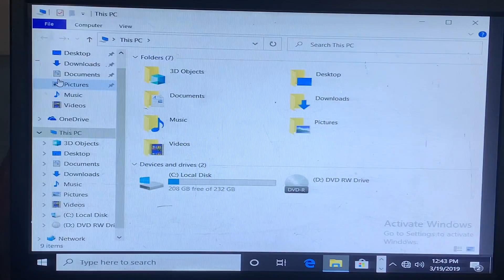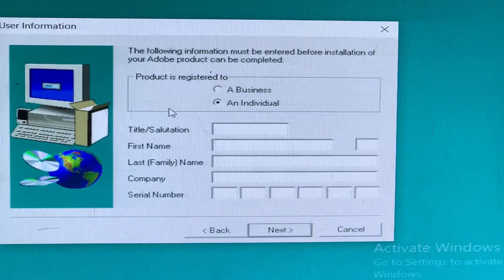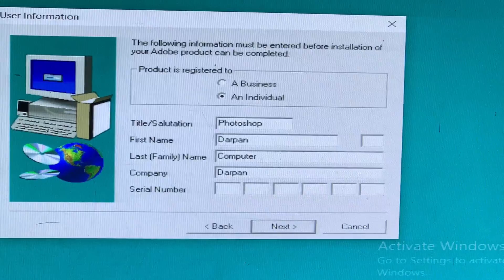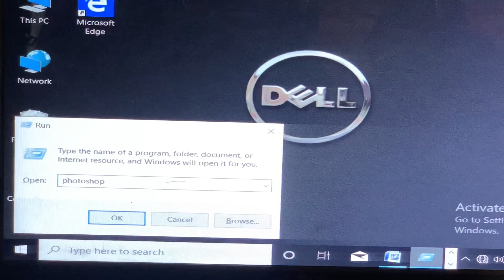How To Install Adobe Photoshop 7.0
How To Install Adobe Photoshop 7 || Photoshop Install in Computer
computer ma photoshop install kasari garne

                                     धन्यवाद ।।😊🙏

adobe photoshop express editing pc
adobe photoshop express mobile editing
install photoshop express
how to install adobe photoshop express in pc
photoshop express tutorial pc
download photoshop express
computer ma photoshop kasari halne
computer photoshop install garne tarika
how to install in photoshop
adobe photoshop
how to install photoshop in computer